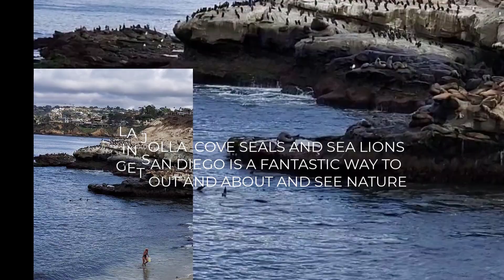Charmaine's Bread of Life (Episode 42) San Diego California